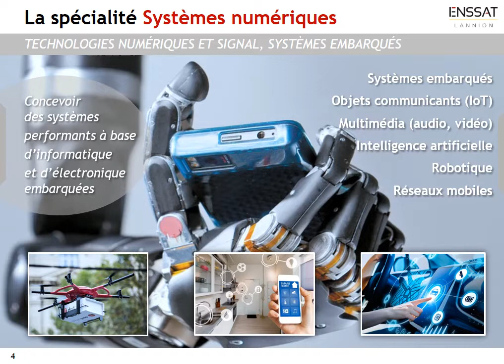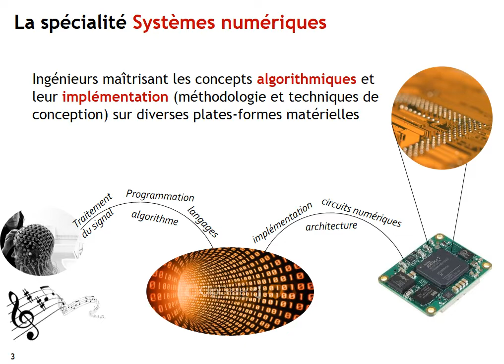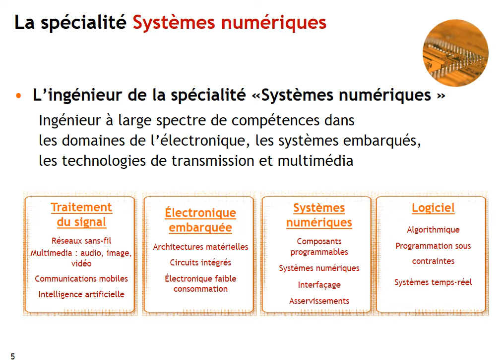Présentation de la spécialité Systèmes numériques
Emmanuel Casseau, responsable du pôle Systèmes numériques à l'Enssat présente le cursus d'un(e) élève-ingénieur(e) dans la spécialité Systèmes numériques.